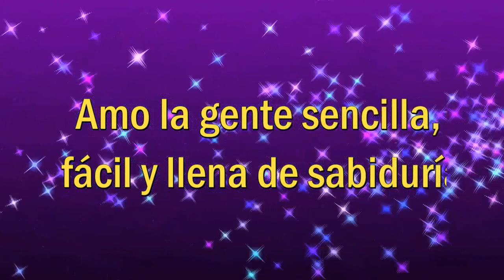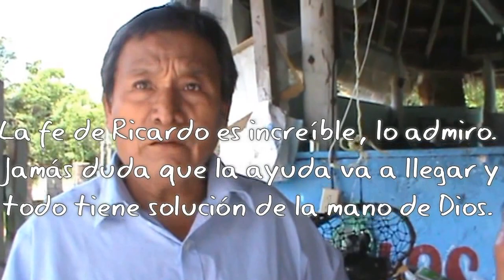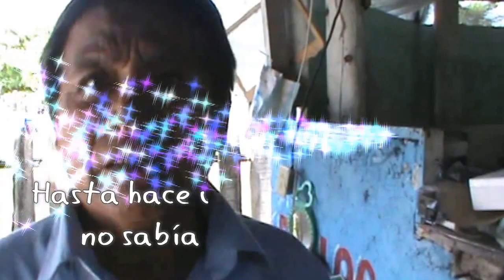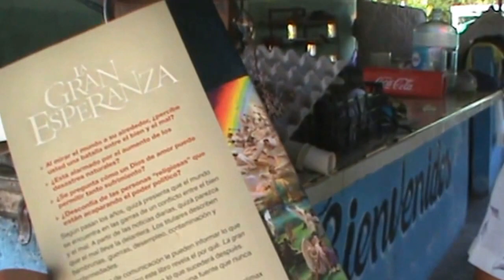... cuando Dios no tiene religiones, solo amor.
Conocí a Ricardo, un mexicano de la cultura Nahuatl, por esas cosas que solo Dios organiza a la perfección. El me vio enferma y mandó a sus hijas a buscarme unas hierbas medicinales. Yo les regalé todo lo que podía de nuestra venta de garage y sin duda recibí más de lo que di. Recibí mucho amor que eso no tiene precio.